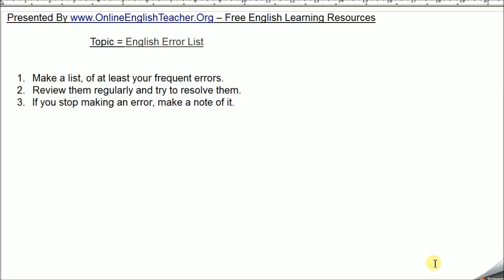English Error List